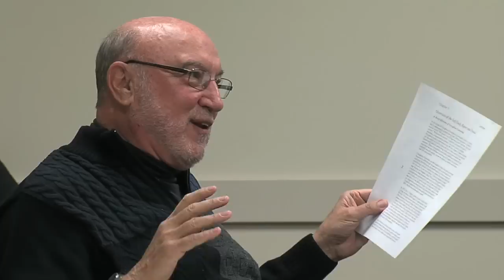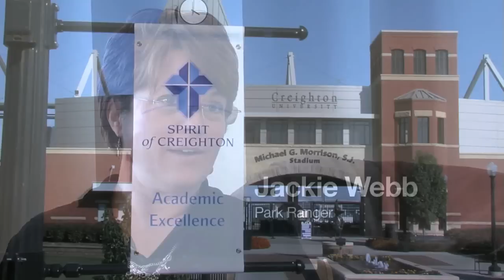Negotiation and Dispute Resolution Graduate Program